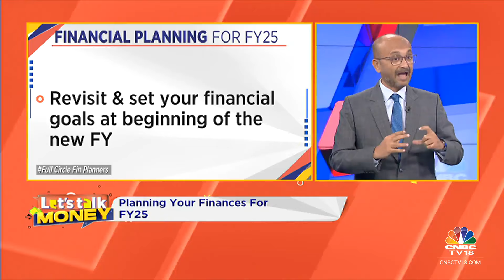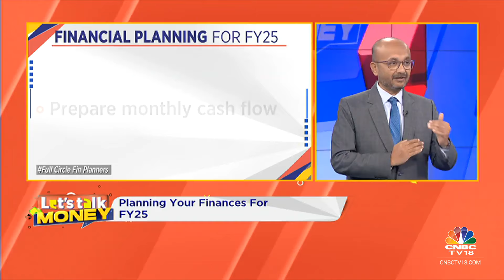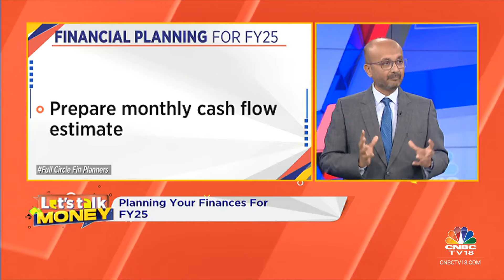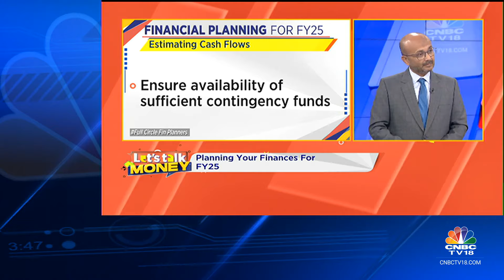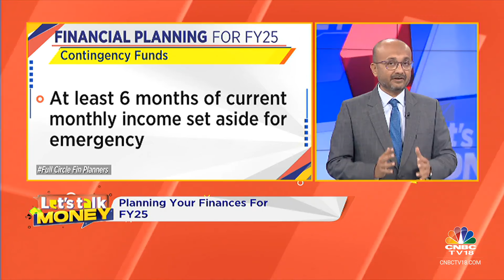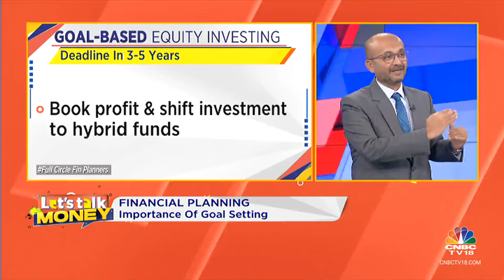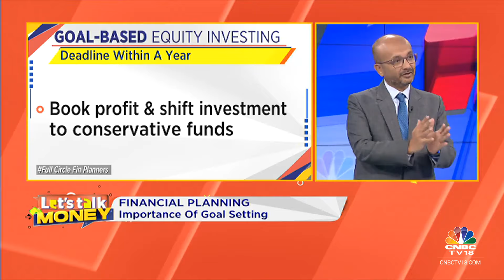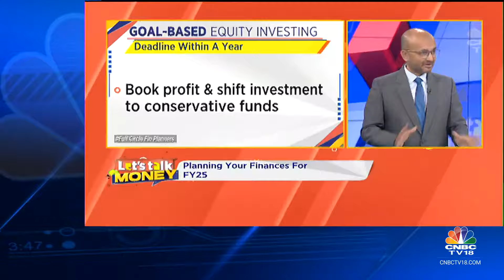Planning Your Finances for FY25: Expert Advice from Kalpesh Ashar of Full Circle Financial Planners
How to plan for your goals and finances in FY25? Surabhi Upadhyay asks Kalpesh Ashar of Full Circle Financial Planners. Listen in.

n18oc_business